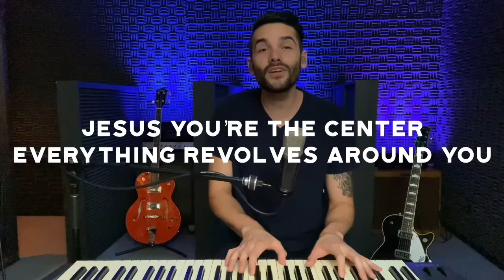Jesus At The Center | Devotionals | Michael Paquette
Our devotional series is filled with provoking thoughts, scripture, inspiration and music that we hope will encourage you in your journey. You are not alone. We are in this together.

Get the App: The Crossing CM

The Crossing Costa Mesa
2115 Newport Blvd

Service Times:
Saturdays 5:30pm